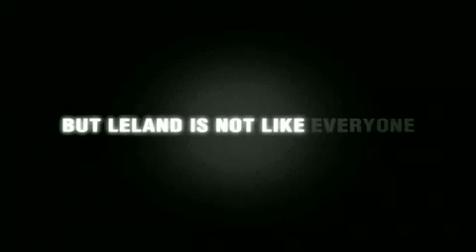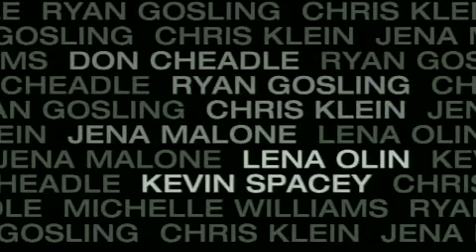United States of Leland - Trailer